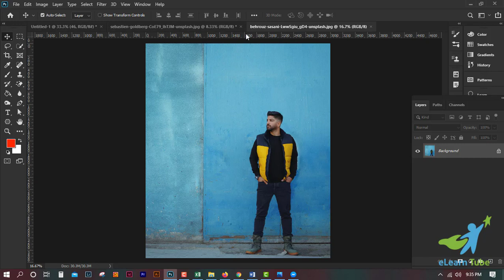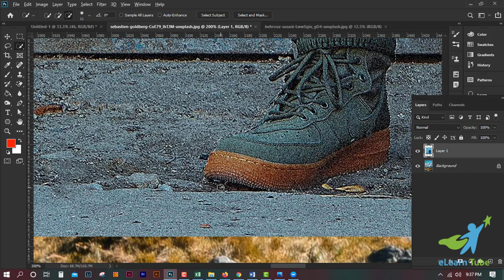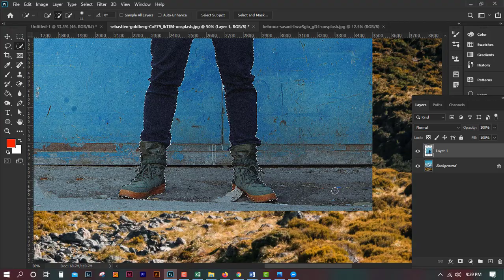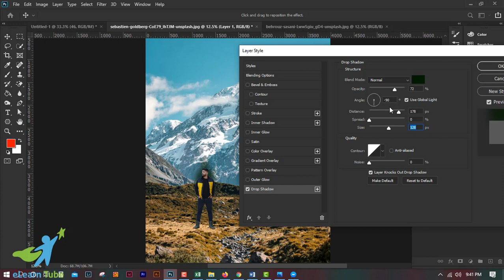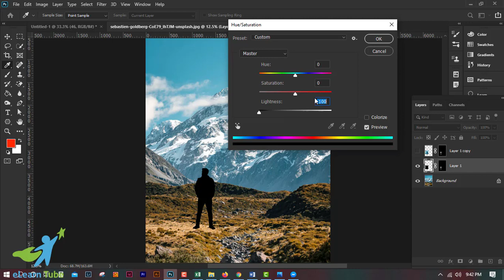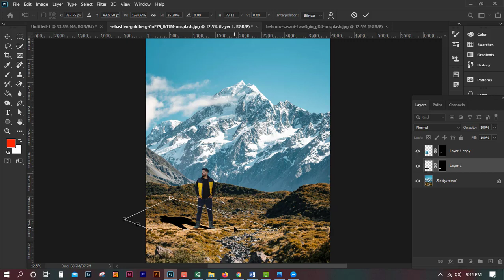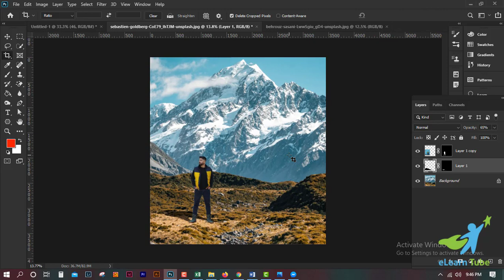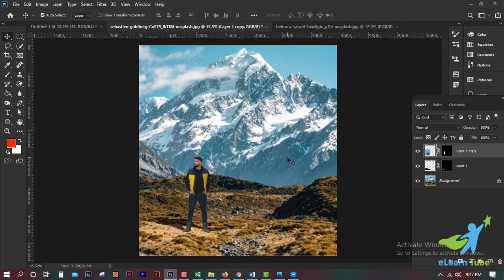Photoshop Manipulation Tutorials for Beginners II How to Manipulate Image in Adobe Photoshop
Hello Dears,
This is Sohel Zaman. I am the founder and content creator of Elearn Tube.
If you want to take paid tuition on:
- Graphic Design
- Digital Marketing
- Search Engine Optimization (SEO)
- Video Editing
- Data Entry
- T-Shirt Design

Cheers

manipulation photoshop editing
photoshop manipulation tutorials for beginners
photo manipulation photoshop course
how to do photo manipulation
photoshop photo manipulation tutorials for beginners pdf
adobe photoshop
adobe photoshop express
gimp
pixlr
adobe lightroom
canva
photoshop cc for dummies
adobe photoshop classroom
adobe photoshop cc classr
how do i do that in photoshop
adobe photoshop lightroom
the adobe photoshop lightroom
image manipulation photoshop fantasy
image manipulation photoshop app
photoshop background images manipulation
how to do image manipulation in photoshop
photoshop image manipulation ideas
gnu image manipulation program vs photoshop
adobe photoshop image manipulation
image manipulation tools in photoshop
basic image manipulation in photoshop
photoshop manipulation images
stock images for photoshop manipulation
best photoshop manipulation images
manipulation of images in photoshop can be done in a picture for a newspaper
image manipulation photoshop tutorial